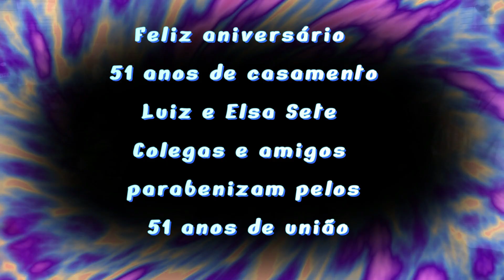51 anos de casamento Luiz e Elsa Sete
SER IDOSO É
ACUMULAR EXPERIÊNCIAS
E SABEDORIAS QUE DEVEM
SER COMPARTILHADAS!

Feliz aniversário
51 anos de casamento
Luiz e Elsa Sete
Colegas e amigos
parabenizam pelos 51 anos de união
24/09/2023